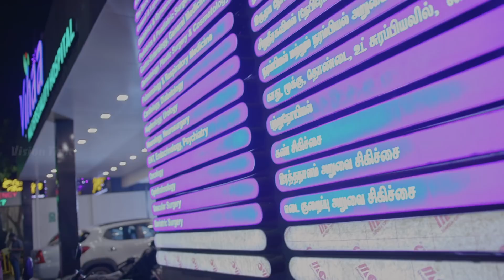Azhagu - அழகு -Tamil Serial | Episode 59 | Revathy | Sun TV | Vision Time